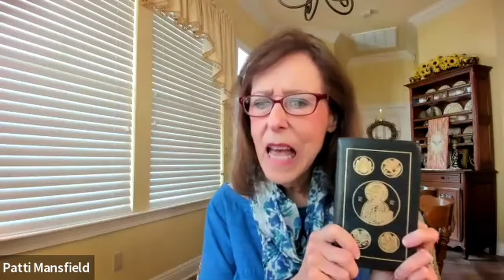Message from Patti Mansfield on the occasion of The 55th Anniversary of The Duquesne Weekend!